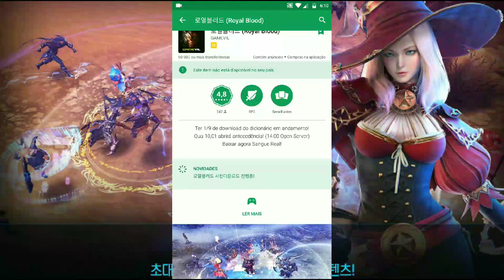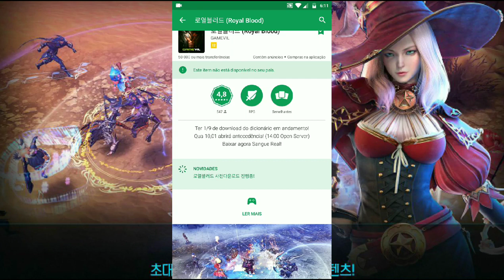Servidor aberto em Royal Blood download já disponível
Parceiros Noobs